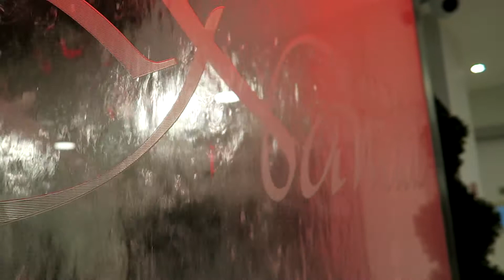Birthday Boy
The journey of an up and coming rapper from the UK